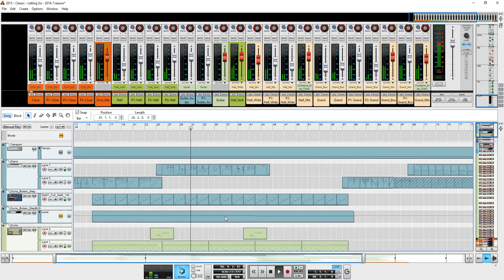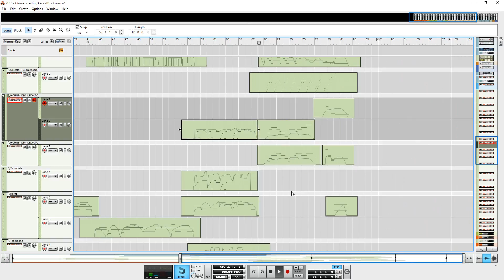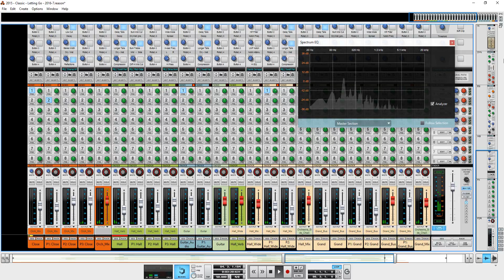Letting Go 2016 (Original Soundtrack)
Updated version of an 2015 original project,

8Dio's Strings Adagio
Kontakt Factory Lib
Prop's Reason Piano Refill - Steinway grand